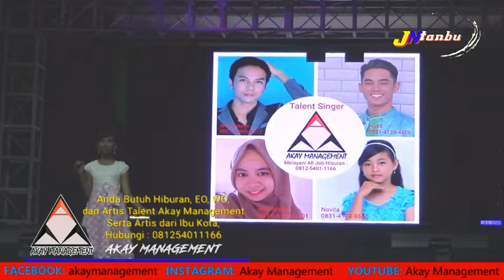Rahma AKAY - Manggung di Siring Laut Kotabaru With AKAY MANAGEMENT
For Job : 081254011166